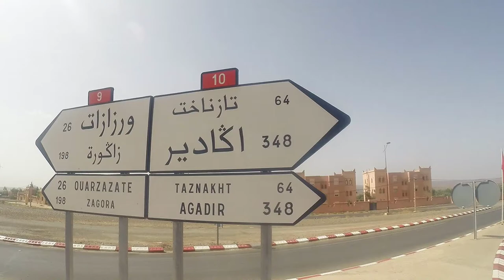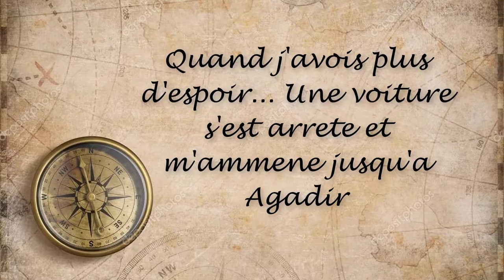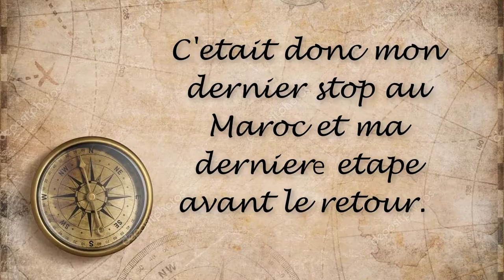La vie est route : #20 Crise des derniers km.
Je quitte Warzazat direction Agadir. Le stop ne marche pas toujours et parfois on se retrouve coince...

lavie_estroute